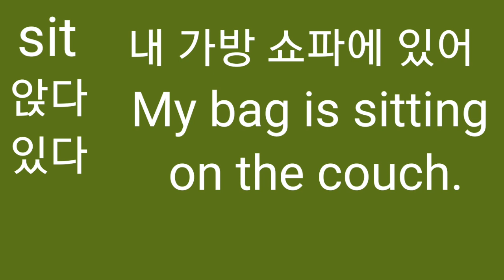Sit 앉다 있다